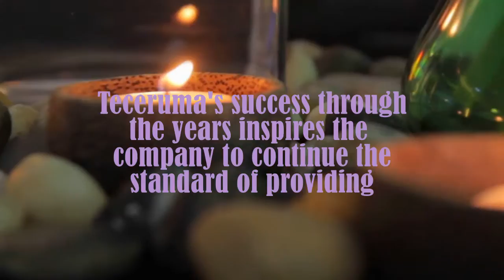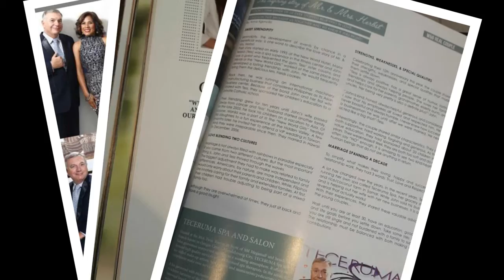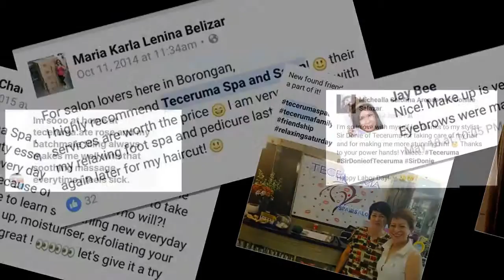HAPPY 4TH YEAR TECERUMA SPA AND SALON